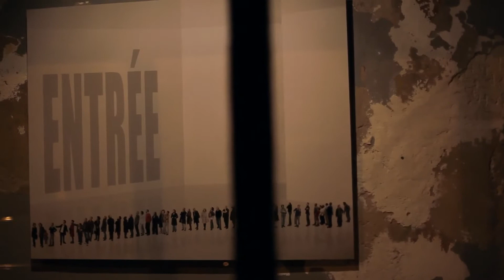Muriel Bordier - Epace Muséaux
Vernissage de l'exposition "Espaces Museaux" de Muriel Bordier à la galerie Annie Gabrielli.